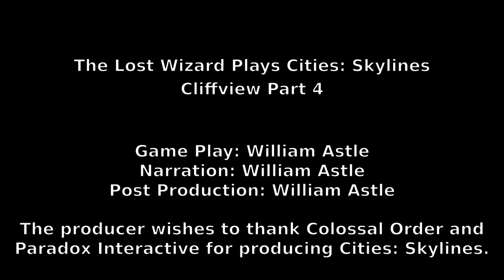Cities: Skylines - Cliffview Part 4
Here's part 4 of my Cliffview project in Cities: Skylines.